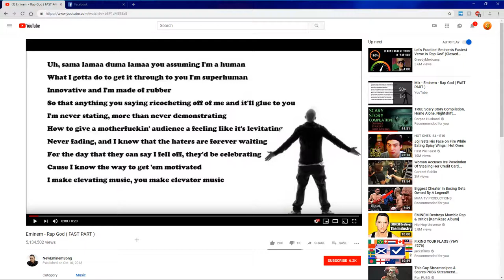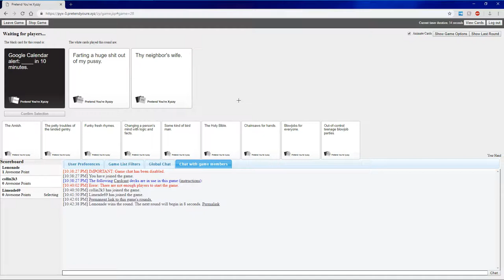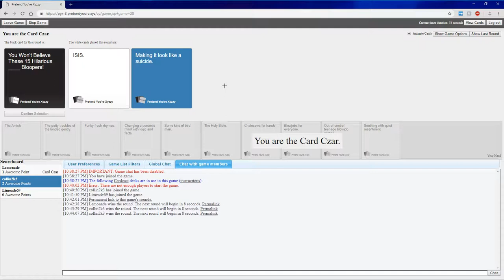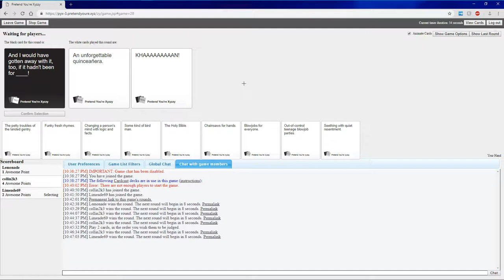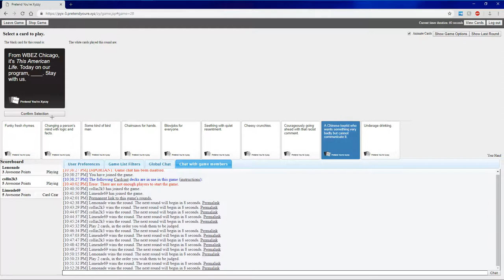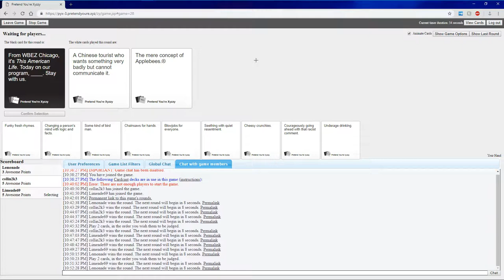At Midnite - Weird & Funny Moments